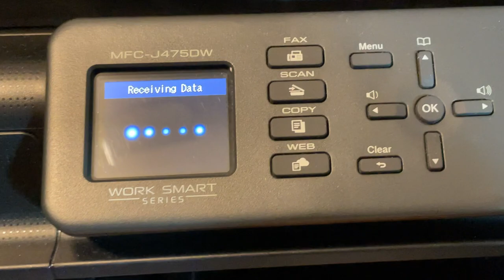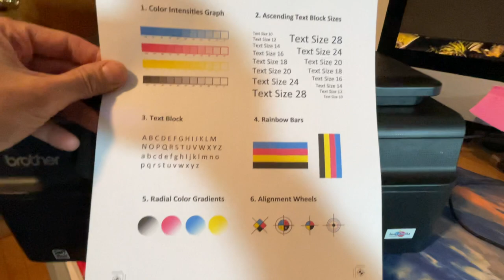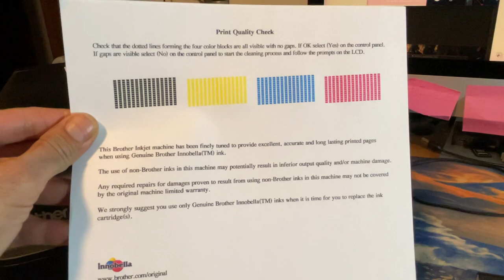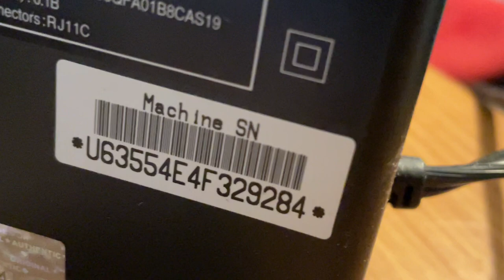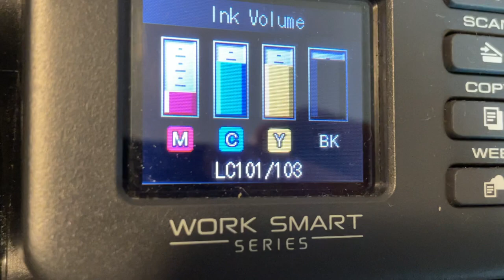Brother MFC-J475DW Printer- Compact Wireless Inkjet All-in-One (Needs Ink)